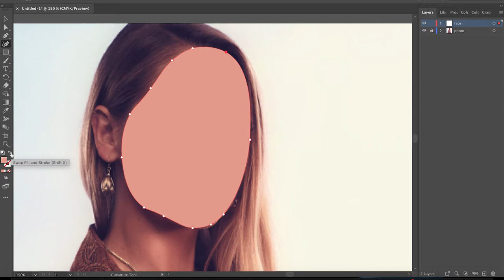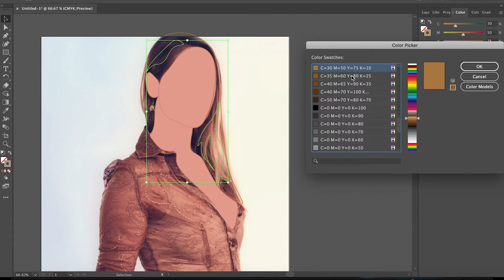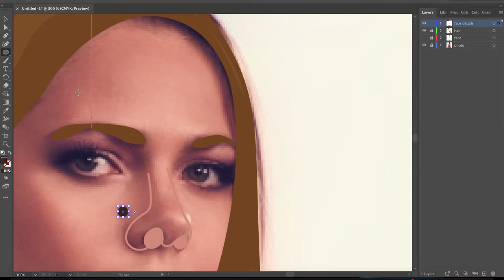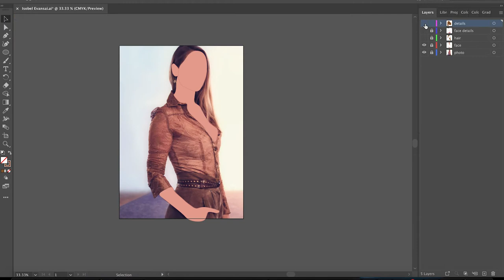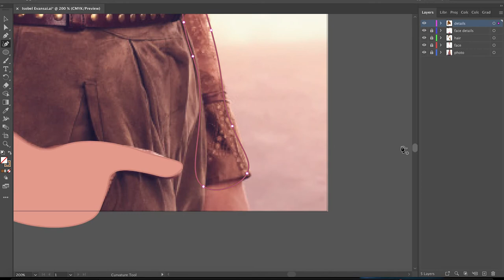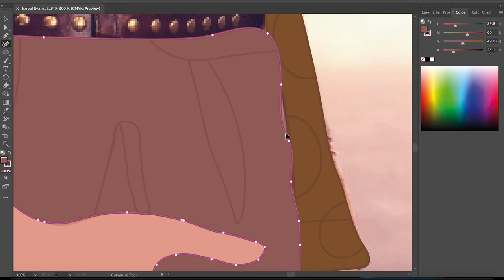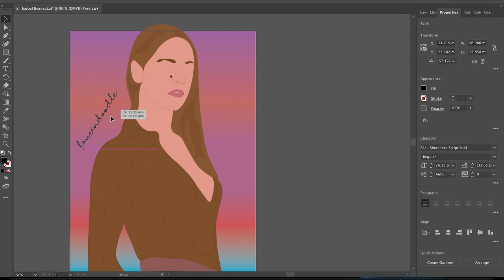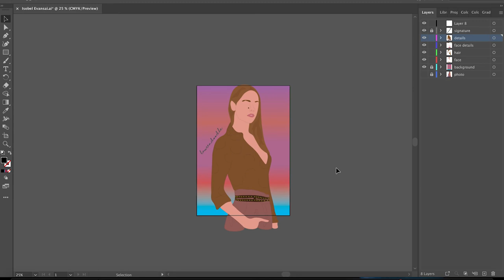Isobel Evans (Lily Cowles) From Roswell New Mexico created on Adobe Illustrator.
This is Isobe; Evans from Roswell New Mexico. She is one of my personal favourites and she is just a badass queen.